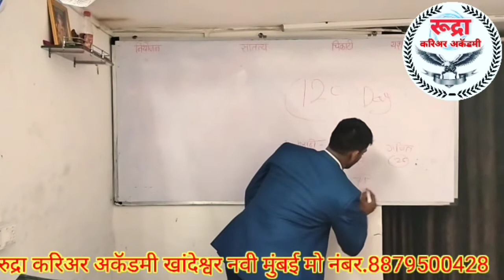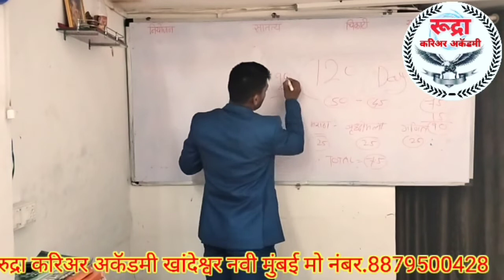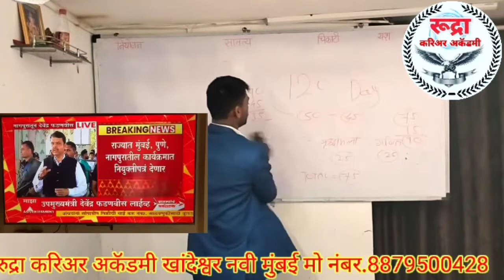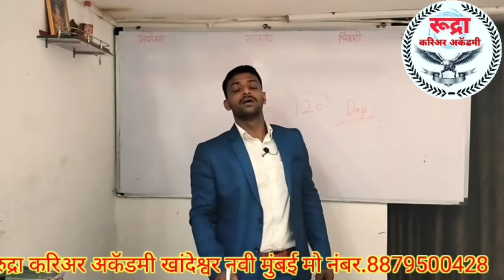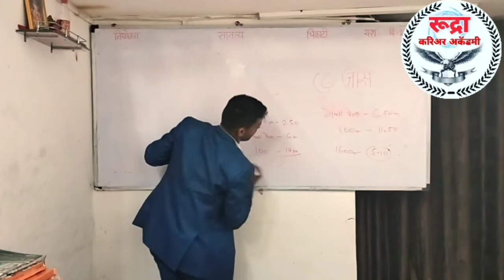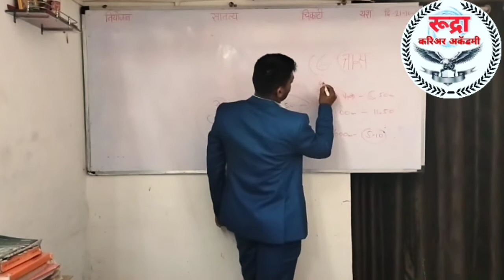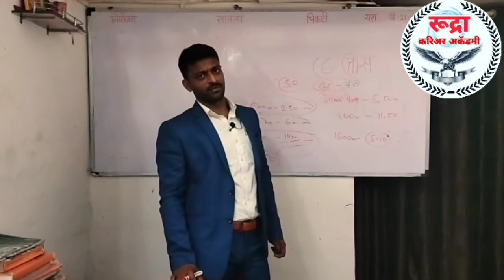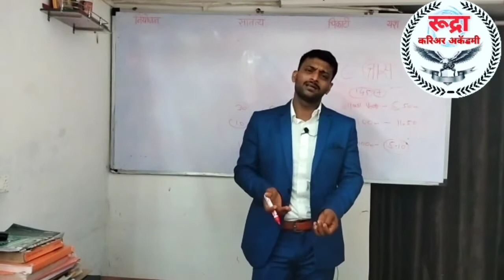तुमच जीवन बदलायच असेलतर मराठी प्रेरणादायी भाषणातील सर्वोत्तम शक्तिशाली प्रेरक व्हिडिओ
Best powerful motivational video in Marathi inspirational speech by mann ki aawaz
संकलन:- Ganesh bhagwan lande (मराठवाडा)